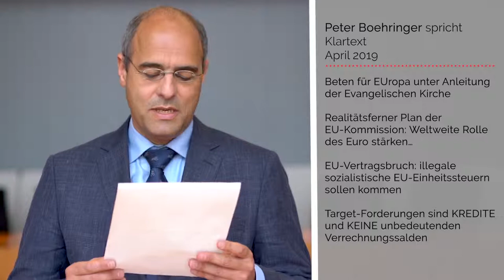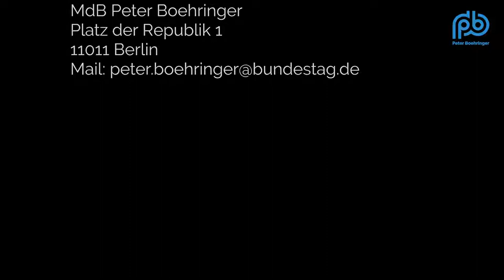Beten für EUropa Prinzip Hoffnung als letztes Mittel der EUR Rettung – Boehringer Klartext 58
MdB Peter Boehringer
Beten für EUropa: Prinzip Hoffnung als letztes Mittel der EUR-Rettung – Peter Boehringer spricht Klartext (58)
- Beten für EUropa unter Anleitung der Evangelischen Kirche
- Realitätsferner Plan der EU-Kommission: Weltweite Rolle des Euro stärken…
- EU-Vertragsbruch: illegale sozialistische EU-Einheitssteuern sollen kommen
- Target-Forderungen sind KREDITE und KEINE unbedeutenden Verrechnungssalden